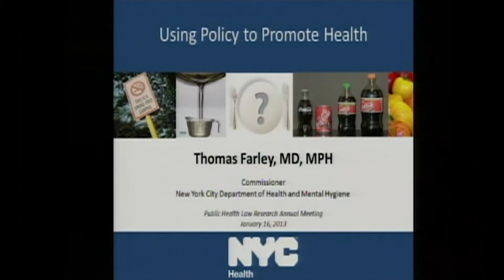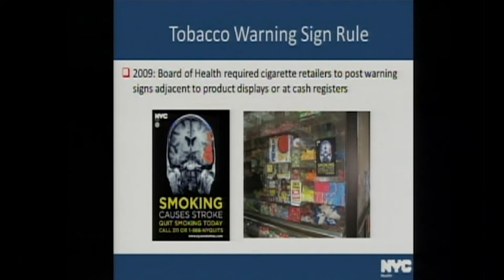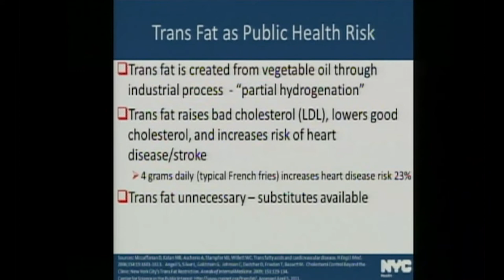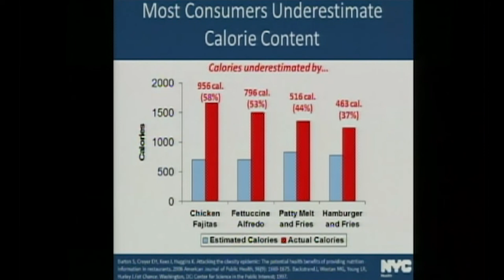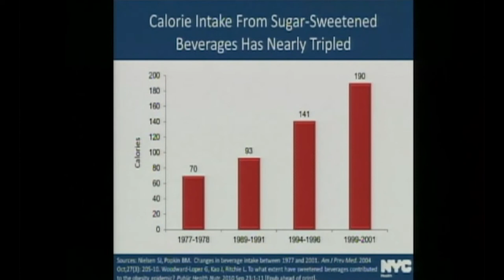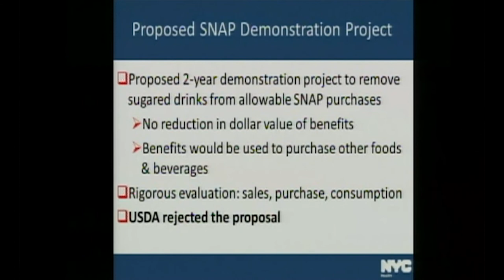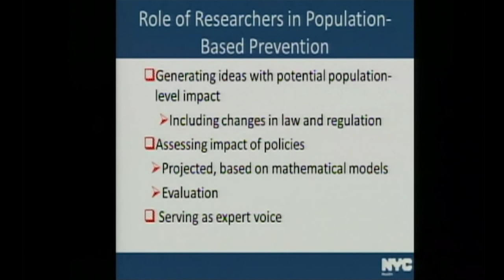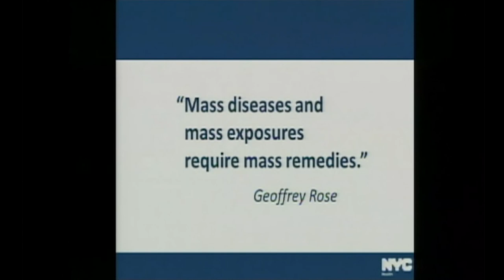Dr.Thomas Farley Plenary Address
Thomas Farley, MD, MPH, delivers his Plenary Address at the 2013 Public Health Law Research Annual Meeting in New Orleans, January 16, 2013.